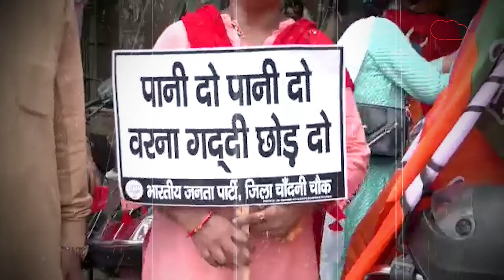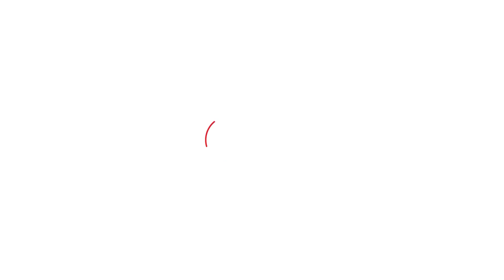MATIA-MAHEL: केजरीवाल सरकार पर फूटा BJP नेताओं का जमकर गुस्सा!|DilliTak